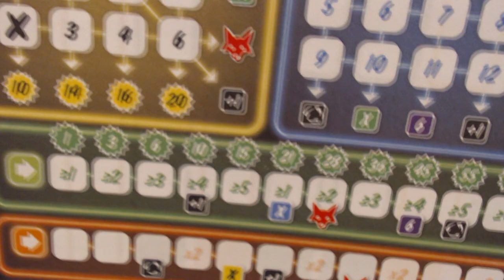Optimus (That´s Pretty Clever) - Regras - Aprenda em Minutos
Edu Pomper apresenta as regras de mais um roll and write. Esse um dos seus favoritos. O Optimus ou That´s Pretty Clever que vai chegar no Brasil pela Devir jogos. Confere aí!